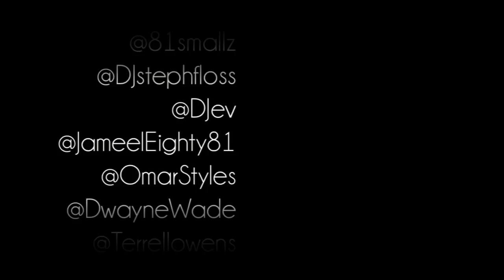King James 25th w/ Drake, Akon, Shaq' & Fabolous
HAPPY 25th BIRTHDAY LEBRON JAMES @kingjames @drake @youngjeezy @myfabolouslife @akon @terrellowens @shaq @dwaynewade
Young Chris & more